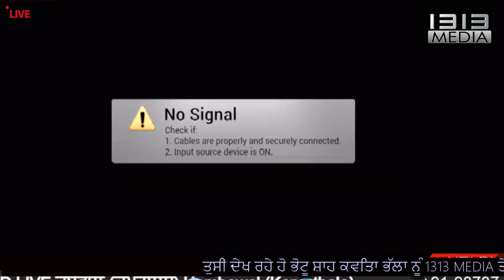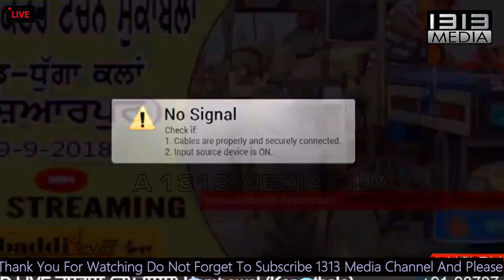ਭੋਟੂ ਸ਼ਾਹ ਕਵਿਤਾ ਭੱਲਾਹਾਹਾਹ੍ਹਾਹਾ ਕਾਮੇਡੀ